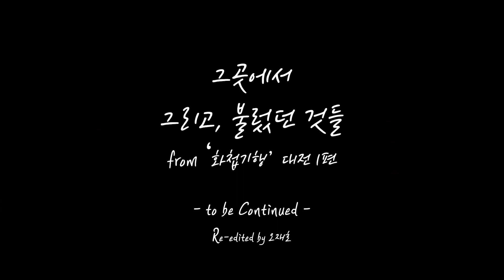시간의 나이테를 걷다 [화첩기행 대전편 1부]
애플리케이션: TJB
본사 주소: 대전광역시 유성구 엑스포로 131
충남서부지사 주소: 충청남도 서산시 서해로 3437 3층
충남북부지사 주소: 충청남도 천안시 서북구 불당23로 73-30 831호
서울방송센터 주소: 서울특별시 영등포구 국회대로 800 809호